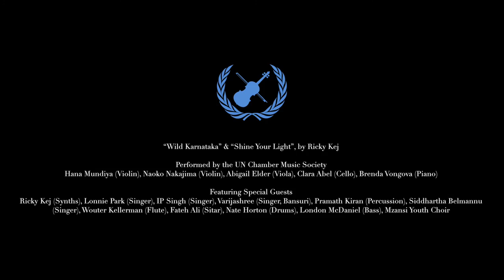UNGA High-Level UN Summit on Biodiversity: UN Chamber Music Society X Ricky Kej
On 30 September 2020 – during the United Nations Summit on Biodiversity – the UN Chamber Music Society, in collaboration with Grammy-winning artist Ricky Kej, used their creative powers to raise awareness about the ongoing planetary emergencies and invite leaders to take strong and transformative action for nature.  The Summit was convened by the President of the General Assembly, at the level of Heads of State and Government under the theme of “Urgent action on biodiversity for sustainable development.”  Our societies are intimately linked with and depend on biodiversity. Biodiversity is essential for people, including through its provision of nutritious food, clean water, medicines, and protection from extreme events. Biodiversity loss and the degradation of its contributions to people jeopardize progress towards the Sustainable Development Goals (SDGs) and human wellbeing.  The performance was launched during the UN Summit on Biodiversity, on the UN Global YouTube Channel.

UN Chamber Music Society
of the United Nations Staff Recreation Council
Brenda Vongova, Artistic Director

“Wild Karnataka” & “Shine Your Light”,
by Ricky Kej, Grammy Award Winning Composer
Hana Mundiya (Violin), Naoko Nakajima (Violin), Abigail Elder (Viola), Clara Abel (Cello), Brenda Vongova (Piano)